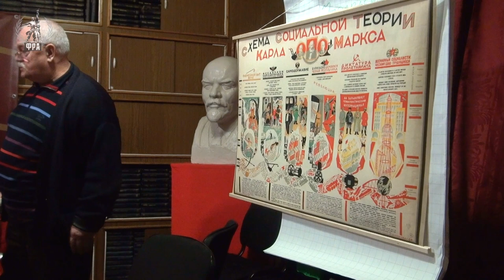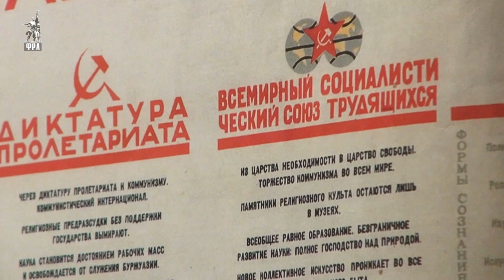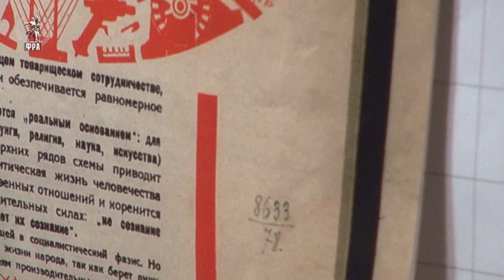Забастовка в теории и практике. М. В. Попов. Университет рабочих корреспондентов. 03.02.2022.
В Университете рабочих корреспондентов Фонда Рабочей Академии 3 февраля 2022 года лекцию на тему «Забастовка в теории и практике» прочитал доктор философских наук, профессор, президент Фонда Рабочей Академии Михаил Васильевич Попов.